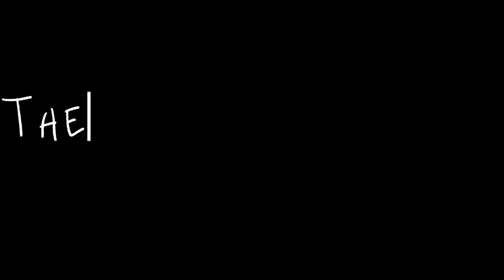T5ff] Xylex and Mambo play! SpongeBob the Movie the Game Lets Play.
Part 1 of the SpongeBob movie the game let's play with Xylex and Cash_mambo with commentary.